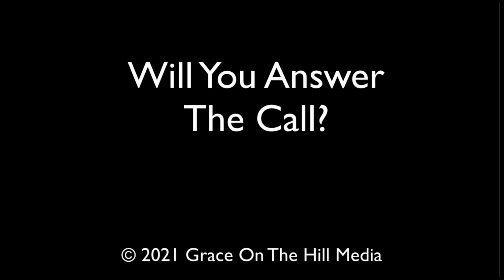FaceTime-Chuck's Dream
Join us for FaceTime-A dream three years in the making.

An intimate night of worship seeking the face of God. For event details, visit graceonthehill.org

Song: Nothing Else by Cody Carnes
Grace Music does not own the rights to this song.